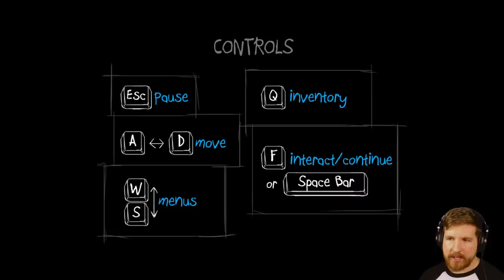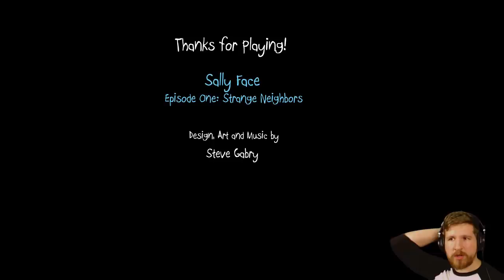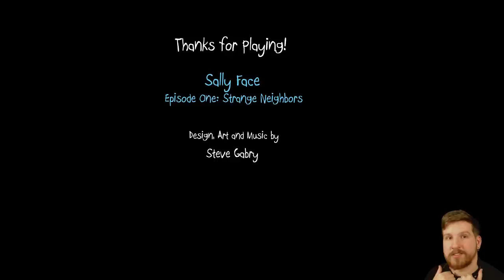SALLY FACE - Episode 1 - Full Playthrough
"Sally Face" is a side-scrolling horror adventure similar to Fran Bow / Neverending Nightmares. Looks pretty cool so far.